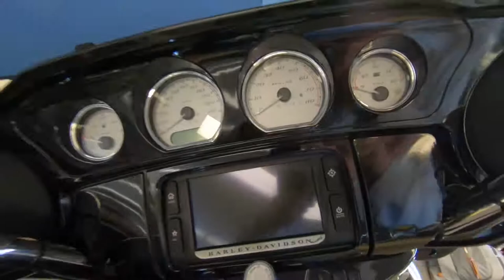2014 Harley-Davidson Street Glide Special FLHXS - Used Motorcycle For Sale - Milwaukee, WI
Please visit Southeast Sales Powersports to view this Used BLACK 2014 Harley-Davidson Street Glide Special FLHXS for sale in Milwaukee, Wisconsin.

Stock#

Description:
2014 Harley-Davidson Street Glide Special FLHXS
Just serviced! It's a Street Glide Special with Scream Eagle Exhaust, and drivers backrest!
This 2014 Harley-Davidson Street Glide Special FLHXS is for sale at Southeast Sales located in Milwaukee, Wisconsin.